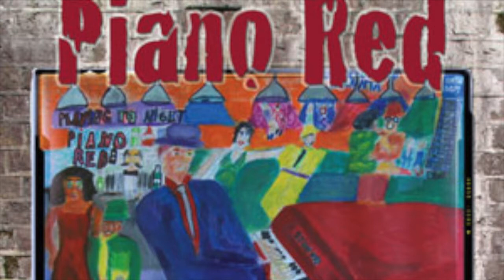Piano Red She's Mine